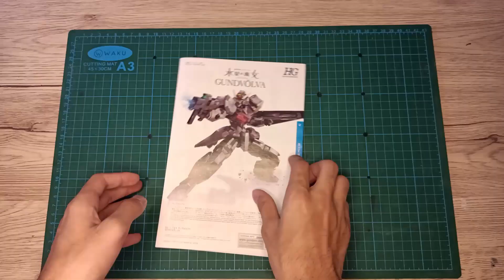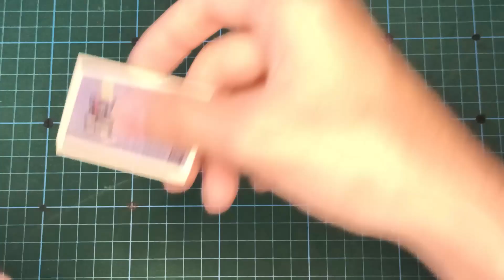Speed Build Thai : HG 1/144 GUNDVOLVA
HG 1/144 GUNDVOLVA
ประกอบกันพลาภาค: Mobile Suit Gundam THE WITCH FROM MERCURY(SS2)
นักบินประจำเครื่อง: เครื่องไร้คนขับ
ราคาวันจำหน่าย: 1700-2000 เยน 5/2023

1.Pix
2.xDeviruchi
3.Free Music